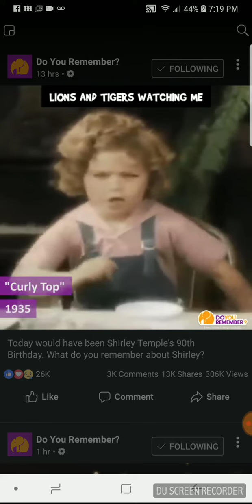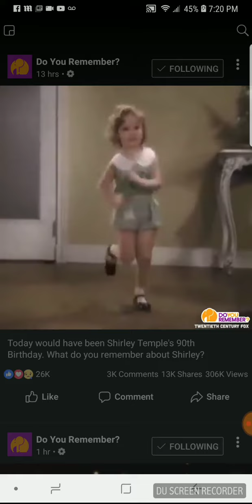Happy Birthday to the late Shirley Temple 🎂🎁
Shirley Temple was one of a kind, she was always singing and that's what she loved doing so much 😊